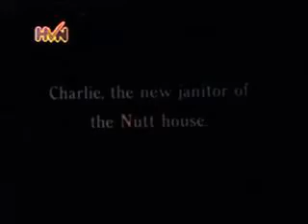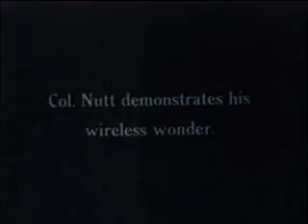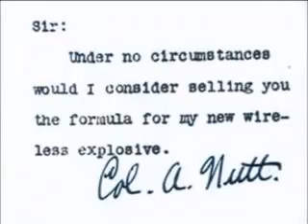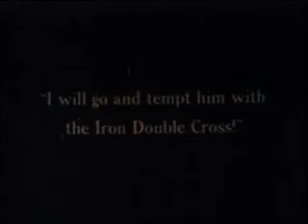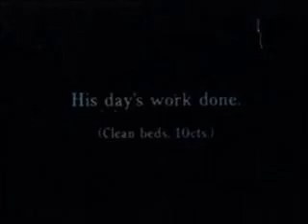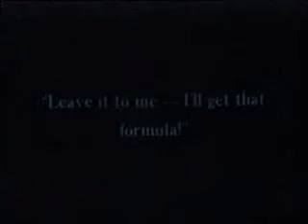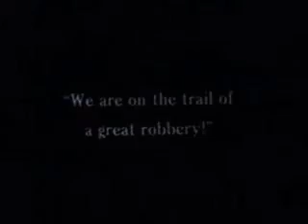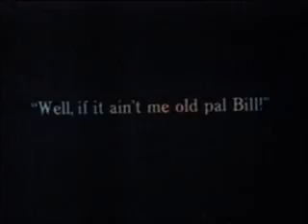Charlie Chaplin - Triple Trouble (AI Colorised, Silent)